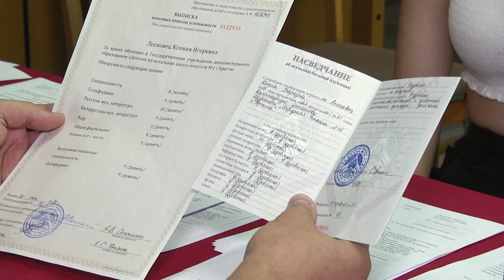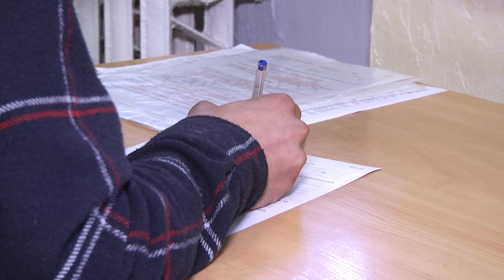2021-08-13 г. Брест. Вступительная кампания в колледже им. Г.Ширмы. Новости на Буг-ТВ.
Вступительная кампания в Брестском государственном  колледже им. Г. Ширмы.
В Брестском музыкальном колледже имени Григория Ширмы – одном из ведущих средних специальных музыкальных учебных заведений страны – готовят настоящих профессионалов, людей искусства. Сегодня это территория больших возможностей. А потому, совсем неудивительно, что желающих сюда поступить так много. Юноши и девушки, которые не могут представить и дня без музыки, несут свои   аттестаты строгим членам приемной комиссии. К слову, вступительная кампания в Брестском государственном музыкальном колледже имени Григория Ширмы подходит к своему завершению. О планах на новый учебный год, о возможностях, которые открываются перед учащимися колледжа и о многом другом, - прямо сейчас.